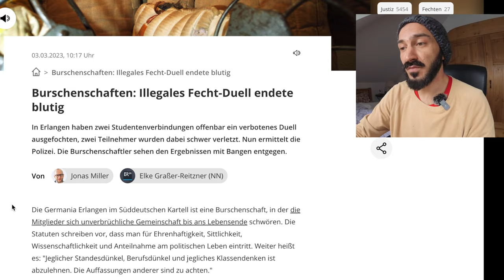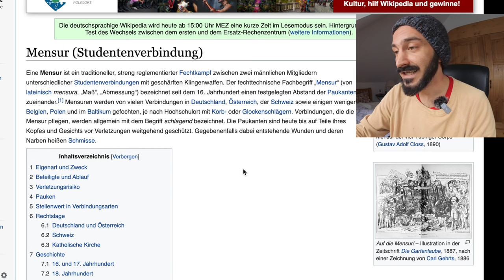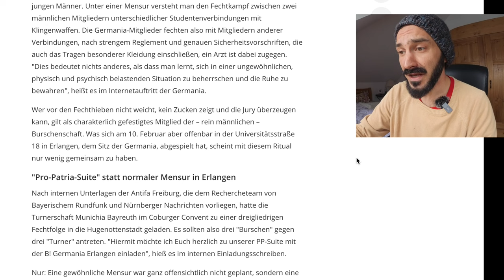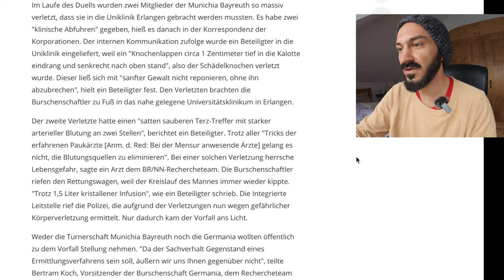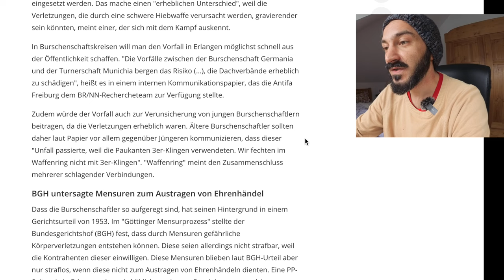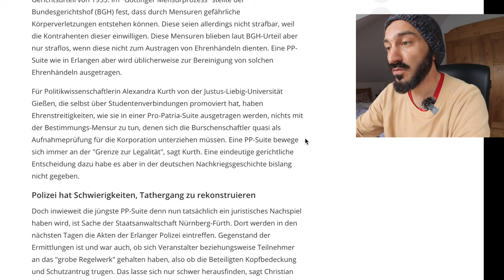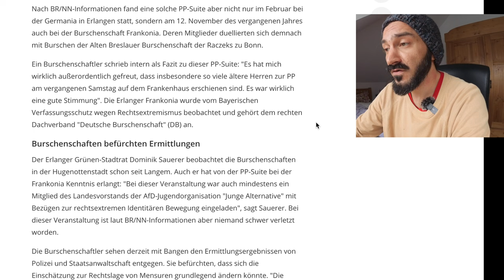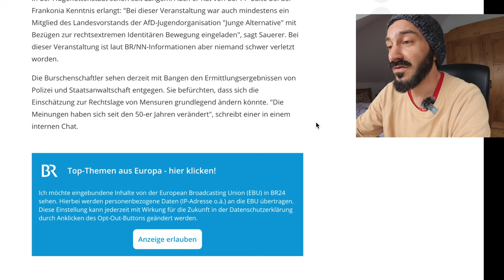Illegales Fecht Duell in Burschenschaften | Mensuren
Der Artikel aus dem Video vom Bayerischen Rundfunk: Burschenschaften: Illegales Fecht-Duell endete blutig